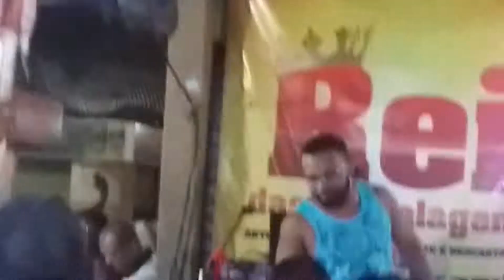Leu Andrade da show no encontro dos amigos no Tomba. TV Mundo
O cantor Leu Andrade participou da festa encontro dos amigos no bairro do Tomba no dia 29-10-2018..
Leu Andrade deu um show levando o público ao delírio.
TV Mundo